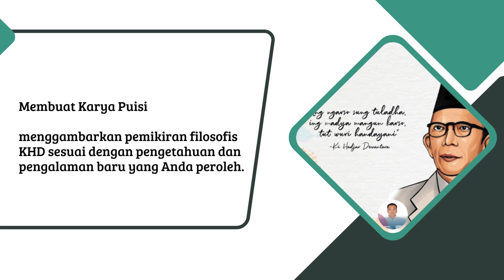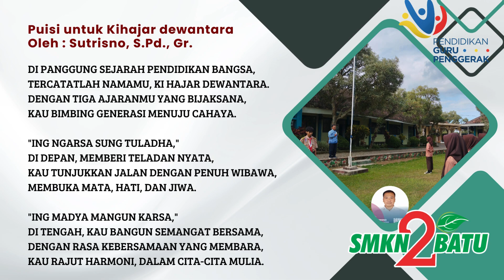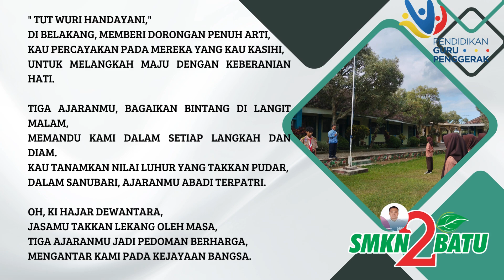CGP 11 Modul Demonstrasi kontekstual Karya Puisi untuk KHD @Tresno_Om_Guru @pandanrejo